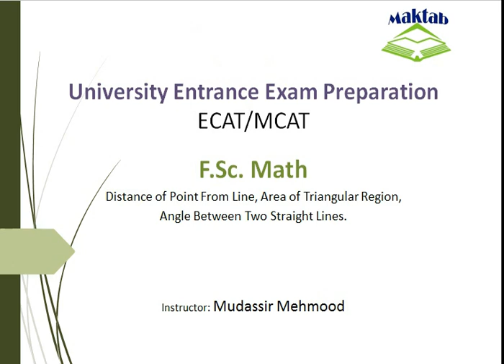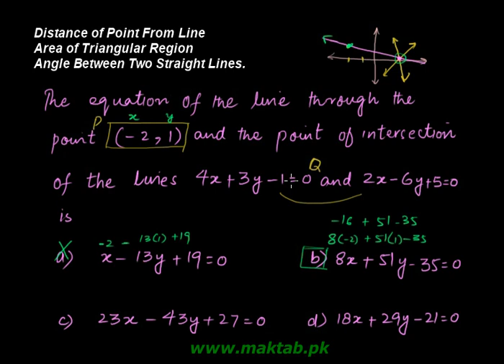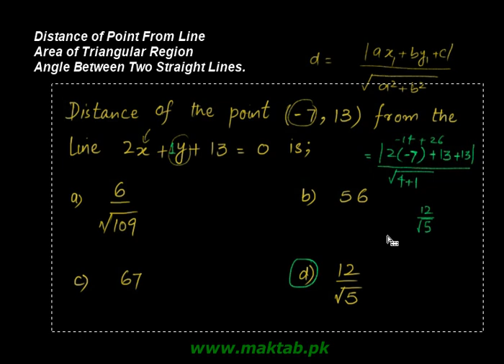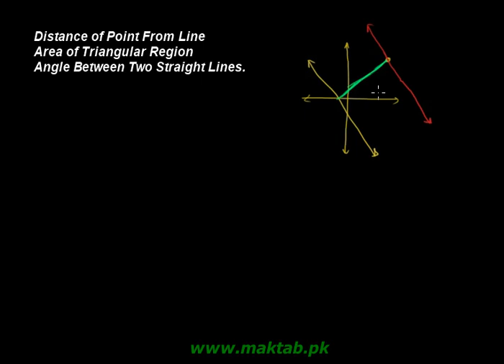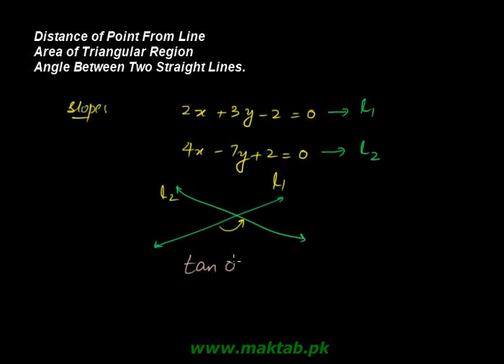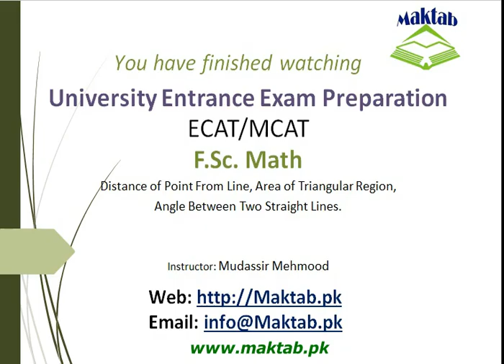Exam prep – F.Sc Math LEC 5: Introduction to Analytical Geometry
This video lecture covers: Introduction to Analytical Geometry. It further discusses distance of point from a line, area of triangular region and angle between two straight lines.  This video lecture facilitates preparation of F.Sc. Math for Engineering Entry Test (ECAT). Find more e: learning material and educational video lectures in Urdu at maktab.pk. These videos are free to use for promotional and commercial purpose by keeping the credits to Maktab.